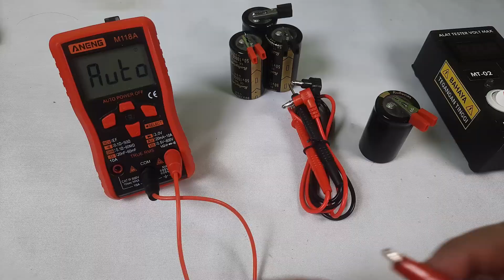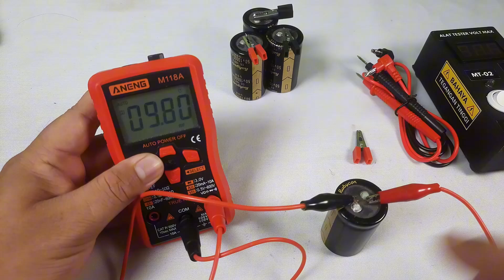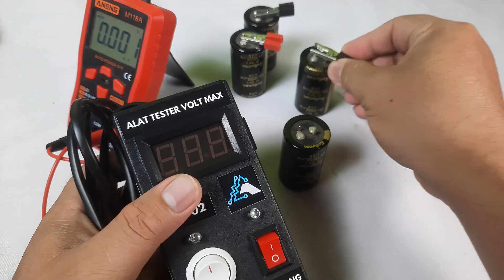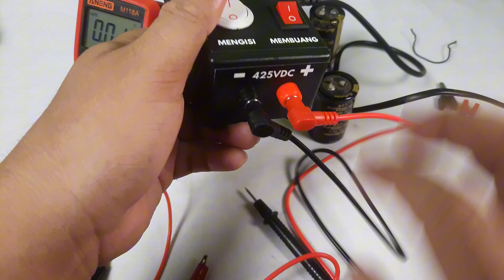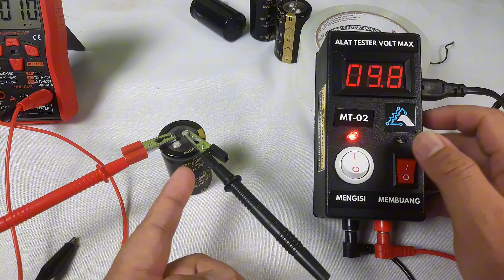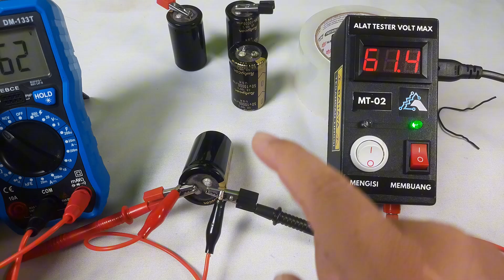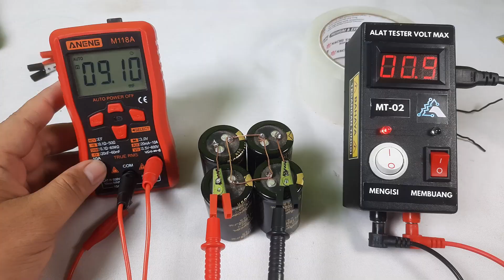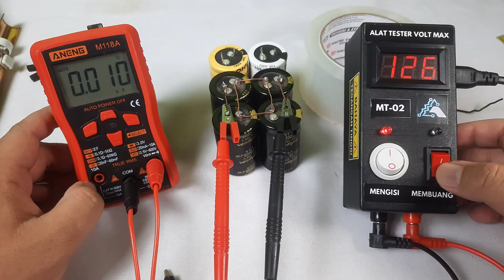Uji Kapasitansi dan Tegangan Elco Seri-Paralel Rubycon Hitam 10000uF 50V!!! Pemula Tonton Video ini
Link Pembelian Mini UPS

Uji Kapasitansi & Tegangan Elco Rubycon Hitam 10000uF 50V! ⚡️ Seri-Paralel, Hasilnya Bikin Penasaran!  Cocok buat pemula yang mau belajar elektronika. Tonton sampai habis!

follow saya
1. tiktok
2. instagram
3. facebook
@Ahmad Taufiikk